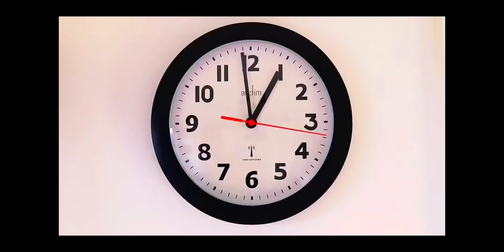Shocking reaction of coke and mentos